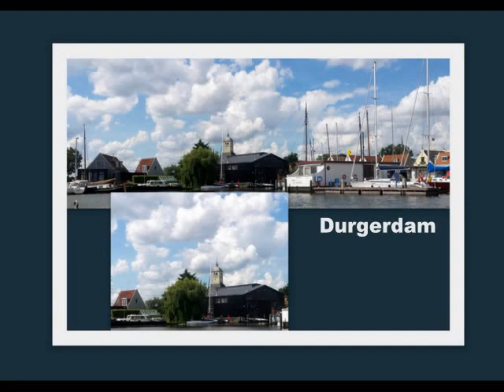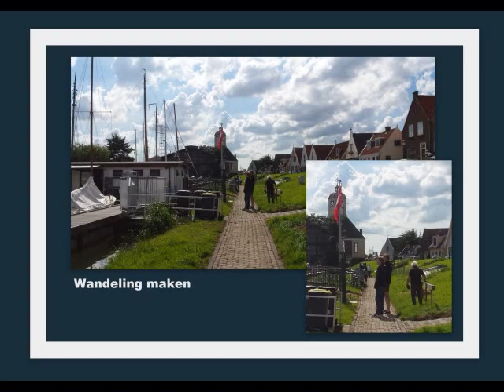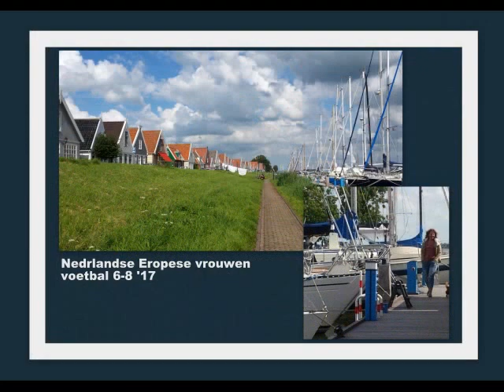Weekend Amsterdam Durgerdam 6-7 8 '17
Haven van Durgerdam